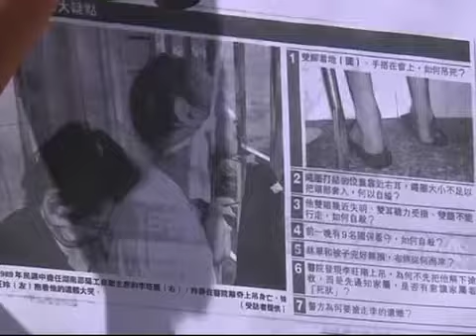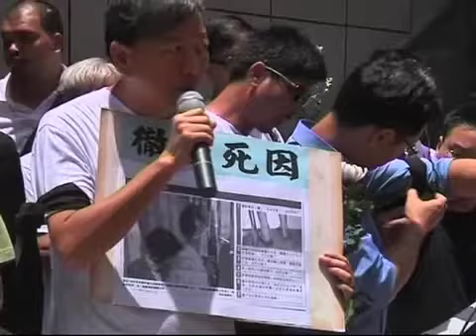中国异议人士之死引发疑问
湖南民运领袖李旺阳在六四事件23周年之际离奇死亡引起国际社会的关注。邵阳市警方声明李旺阳是自杀，然而家属则声称他的死亡有很多疑点。此外，海外媒体还播出了李旺阳脖子被绳结勒住的视频。更加引起人们对李旺阳之死的疑问。脸书: